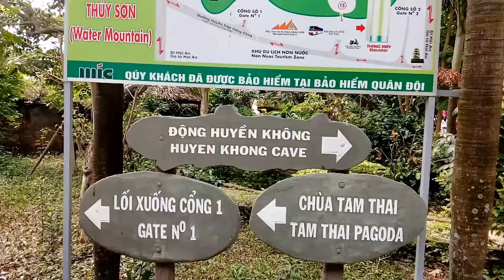Khám phá Ngũ hành Sơn- Thủy Sơn 1/3/2017(7)